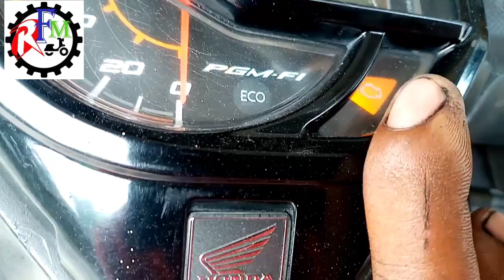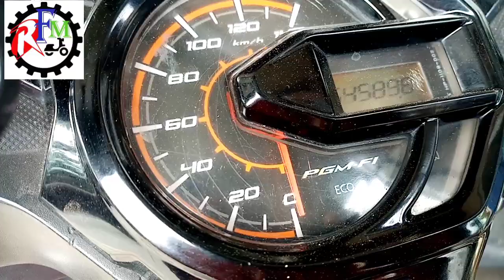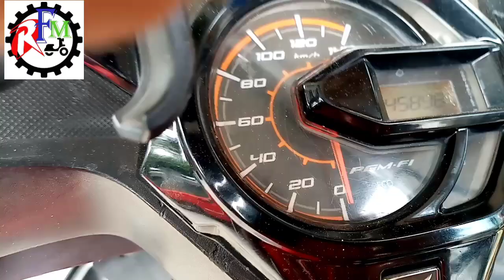error 8 Honda beat v2 check engine efix natin 😎